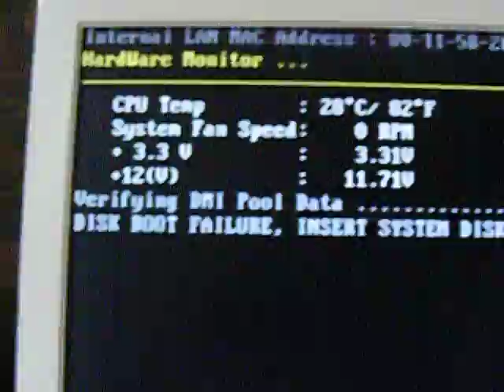中古■マザーボード■BIOSTAR M7VIG400■CPU/メモリ付き■used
現在ヤフーオークションにてマザーボード『M7VIG400』を出品させていただいております。動作確認動画です。

様々な商品を出品中ですのでよろしければご覧ください(・∀・)